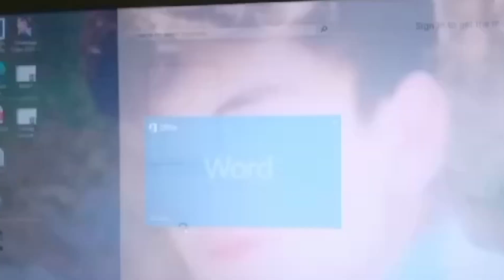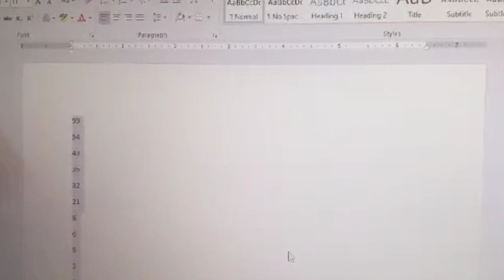Dit short cot accending and deccending maths learn accending order an deccending order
Maths for Kids | Basic Addition Subtraction for kids |  For Class 1 | Learn Maths For Kids class 1, Nursery, LKG, UKG, Pre Nursery, grade 1
accending and deccending order